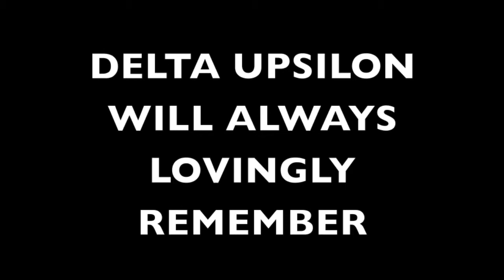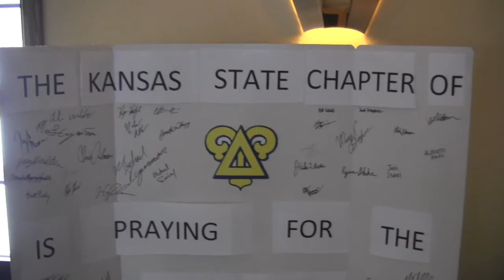DU Glenn Mull (Part 2)